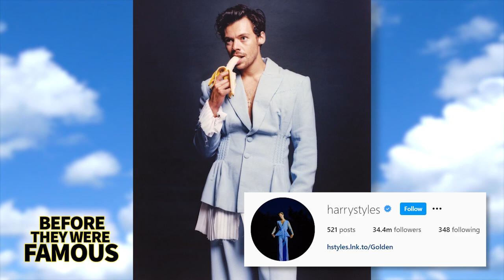Harry Styles | Before They Were Famous | From The X Factor to Worldwide Superstar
Before Harry Styles Harry Styles would ride X Factor fame into becoming a boy band music sensation with One Direction delivering five immensely successful studio albums and songs like Best Song Ever and Story Of My Life. Before Harry Styles would transition into an Acting career appearing in Christopher Nolan's Dunkirk, as an Allied soldier named Alex and would currently be filming Don't Worry Darling. Before Harry Styles would bump up his net worth to a reported $63 Million dollars and be rich in clout with over 30 Million Instagram followers at the time of this recording. You guys ever hear of 6ix degrees of separation? It is a belief that everyone is connected to every person on earth by at most six people. I know first hand that I'm one person away from Harry Styles because he hit on a friend of mine named Azzyland. She actually used to work with me here. Small world and a bit of a surprise because Harry and his recent headline for wearing a dress have plenty of people thinking that he's swinging for the other team.. I probably shouldn't have said that because Harry might even watch this video. So let's move on and start talking about Harry's come up. From X Factor reject to One Direction super stardom young Harry's childhood was far from privileged but he always had plans to make it one way or another.